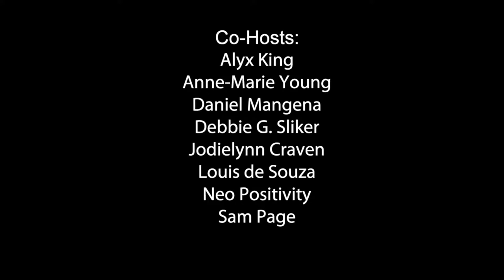Brandon Puffer - Our Worst Mistakes Don't Need To Define Us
Brandon's story explains how he went from reaching great heights as a World Series winner to falling to the very bottom, serving 3.5 years in prison. I've humbly watched as everything has gotten restored in my life, and I am here to help others learn from my expensive lessons and show that we don't have to let our worst mistakes define us.